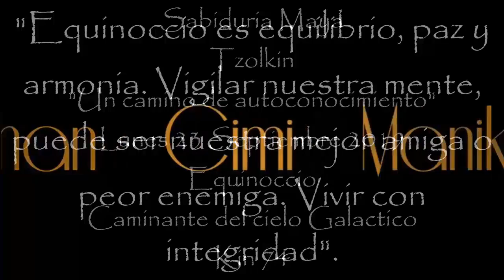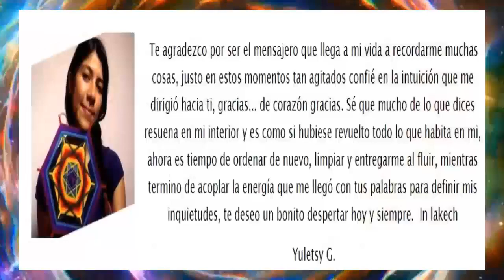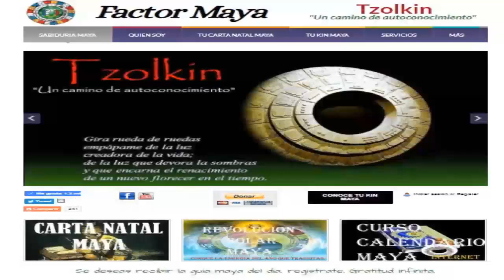Kin 73. Lunes 23 Septiembre 2019. “Equinoccio”. Caminante del cielo Galactico. “Liberar”.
“No vemos las cosas como son, vemos las cosas como somos. Liberar creencias limitantes. Vivir con integridad. Buen dia para mantener nuestra paz y armonía”